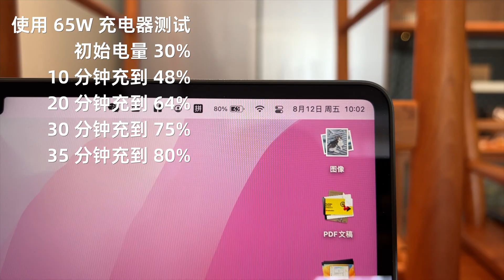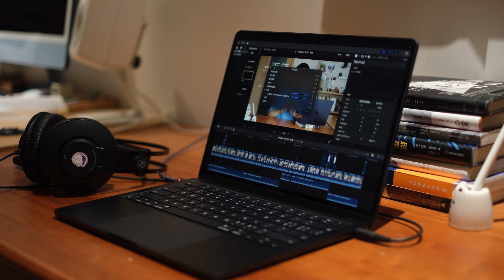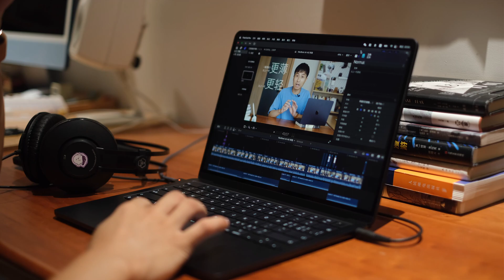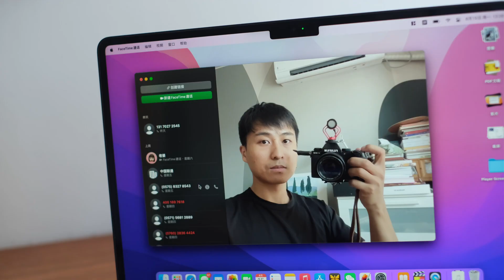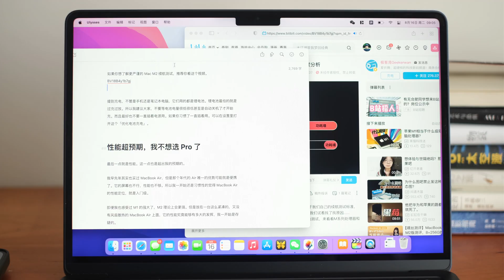MacBook Air M2 使用体验，这三点让我感受强烈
使用 MacBook Air M2 两周后，这三个地方让我印象深刻。